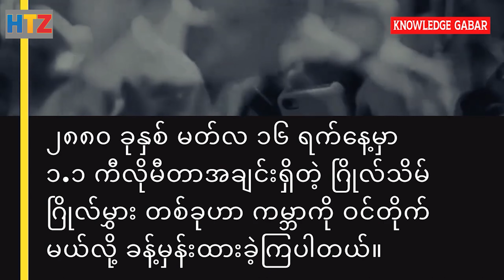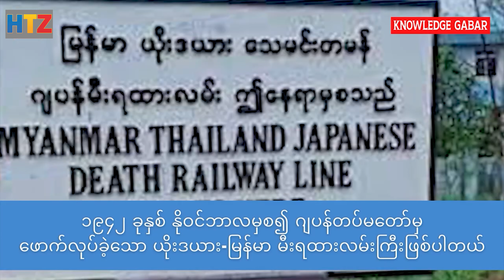ထူးခြားဆန်းပြားဖြစ်ရပ်များ (အပိုင်း ၂ ) ကမ္ဘာပျက်မယ်ဆိုတာ တကယ်လား ? || 4K htzzoo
ထူးခြားဆန်းပြားဖြစ်ရပ်များ (အပိုင်း ၂ )

ABOUT US:
We create fact video about animals. You can watch a lot of knowledge videos about animals. We guarantee that you will be surprised and leave our channel with a smile on your face!